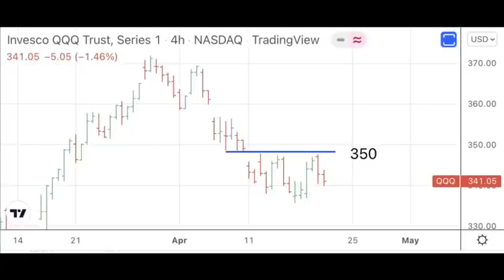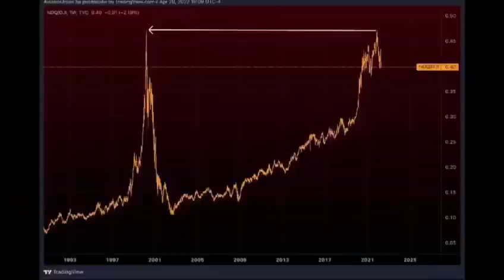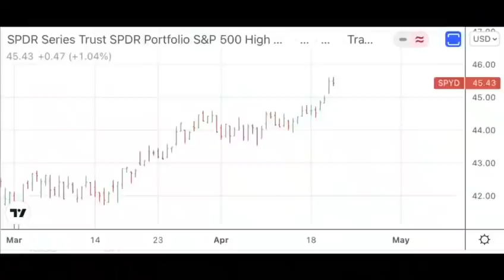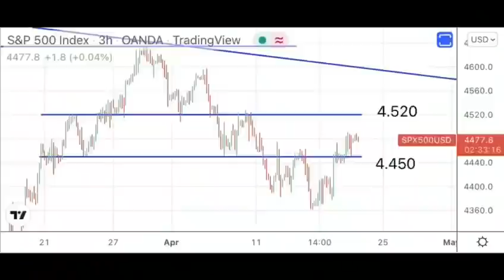José Luis Cava: ¿Arrastrará el Nasdaq al S&P 500 a su tendencia bajista en mayo?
Analizamos el escenario actual de los mercados como cada día junto con José Luis Cava, analista independiente.

En esta ocasión, José Luis Cava se centra en el análisis técnico del S&P 500, cómo la elevada ponderación de los valores tecnológicos condiciona los movimientos de este índice americano y, por consiguiente, analiza el índice tecnológico, el Nasdaq 100.

"El mes de abril suele ser un mes tradicionalmente alcista", sentencia Cava. Ahora bien, si vigilamos un ETF que replica al Nasdaq, Cava nos muestra como no está reflejando esa tendencia alcista y puede ser síntoma de "debilidad subyacente".

Las previsiones de Cava para el Nasdaq en mayo son de caídas para el índice y además arrastrará al S&P 500 a esta tendencia bajista.